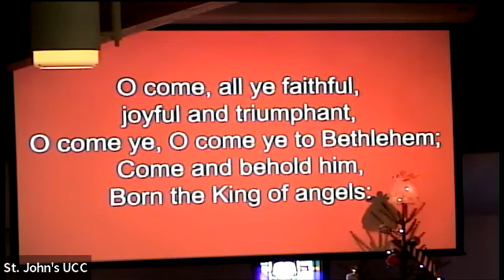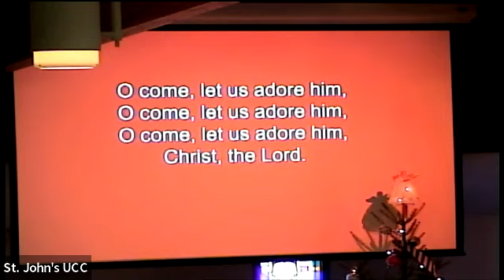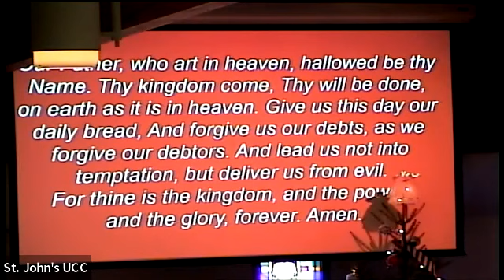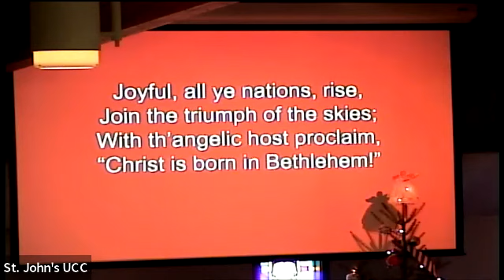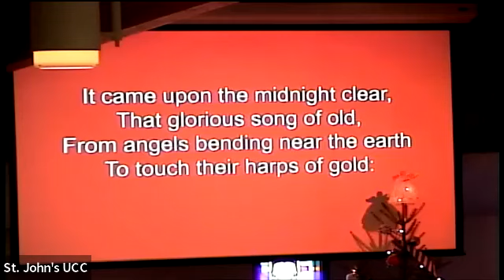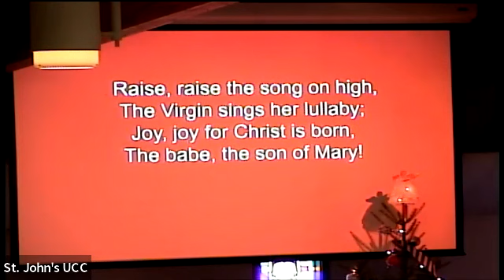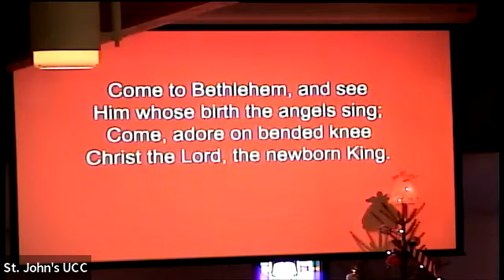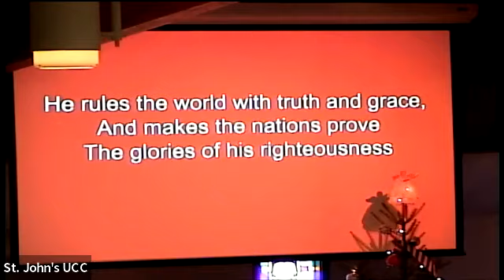St. John's UCC Denver PA - Sunday, December 4, 2022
Join us Sunday mornings for worship at 10:15am in person and online weekly.